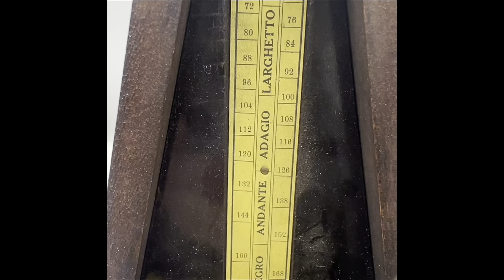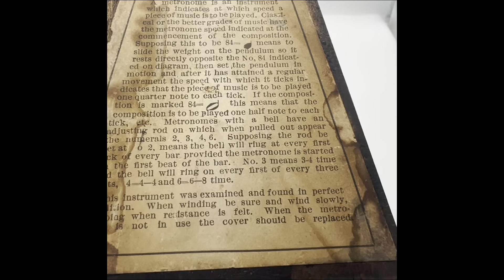Antique Metronome Metronome De Maeizel Hollande Angle Terre Amerique Belgique Wind Up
Helping my mom and now my aunt list some things so they can fix their houses up. I haven’t seen a nicer one listed online. Available in Maryland